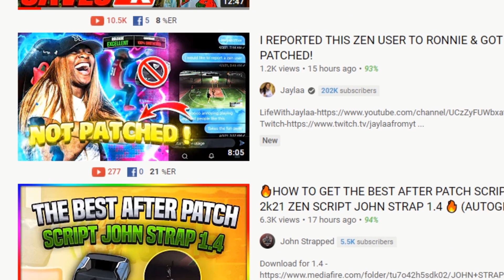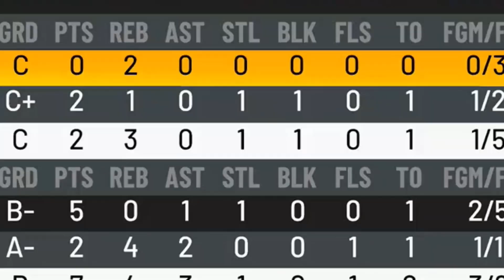NBA 2K21 *NEW* ZEN after the PATCH UPDATE!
The new best zen on nba 2k21 after the patch update is. ME. Lmao sorry I like to troll hope y'all still fwm tho. Enjoy the video of my "zen" Hahahah